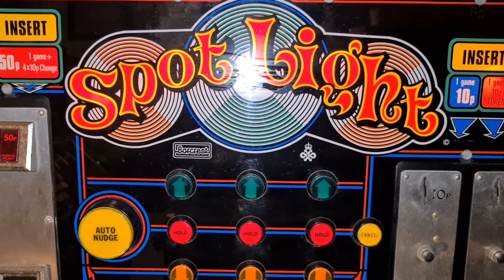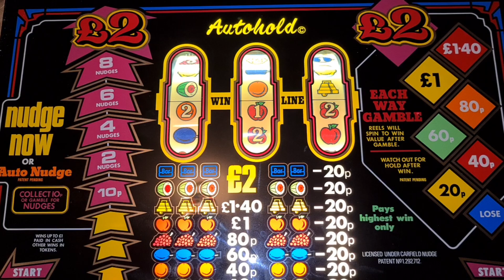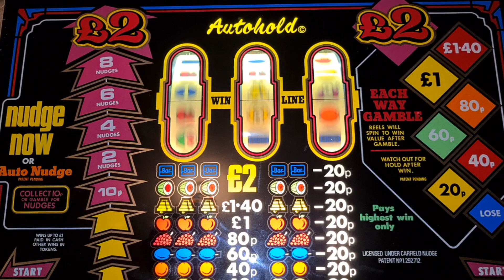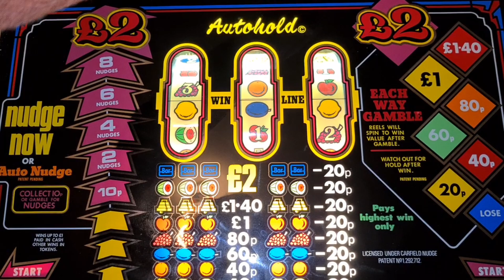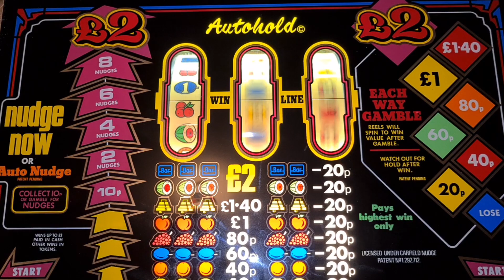Spotlight session.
For those of you who think I win everytime I play my machines!
Barcrest mpu2 fun😊